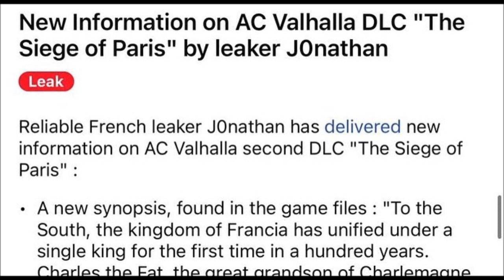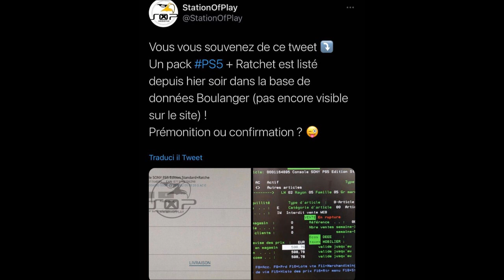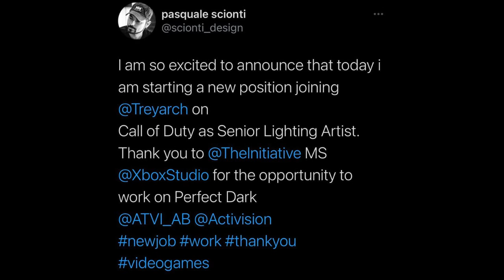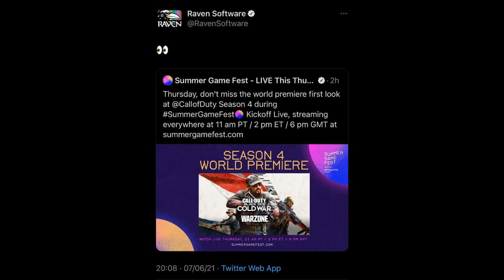DATA REVEAL SEASON 4 WARZONE, GAMEPLAY MAPPA MONTI URALI, BATTLEFIELD 2042 ITA, NUOVO RAINBOW SIX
DETTAGLI VIDEO GIORNALIERO :
1) 0:00 Introduzione
2) 0:54 News Videogiochi
3) 5:38 News Call of Duty / Warzone

COLLABORAZIONI :
Crea il tuo controller completamente personalizzato :